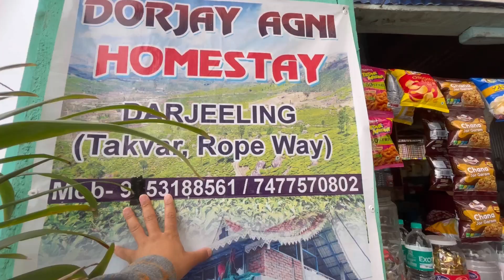Sorry for Repost 🙏||Darjeeling Ropeway❤️|| Finally I Meet My Subscribe First Time/ Darjeeling Views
Darjeeling Ropeway|| Finally I